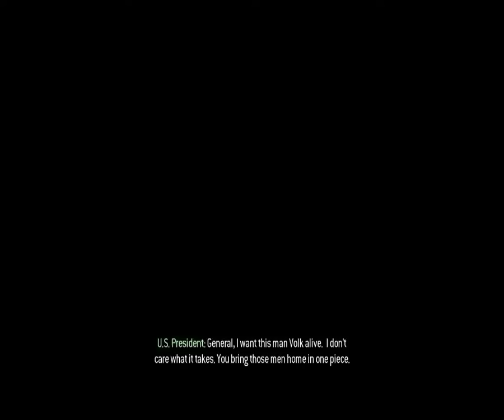[Game] Call of Duty - Modern warfare 3 - episode 10 first feel